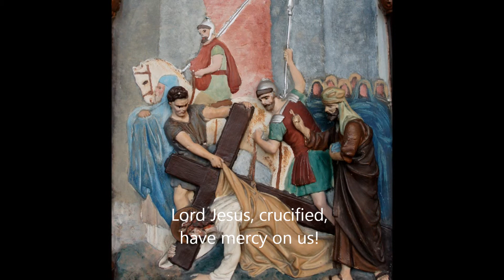Stations of the Cross according to St. Francis of Assisi - Station III